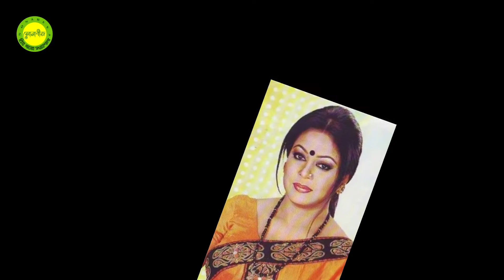Ami jar nupurer chondo by Ferdous Ara || Nazrul song || Photomix